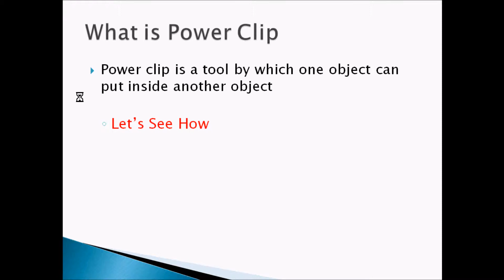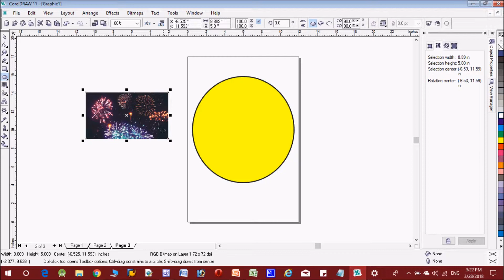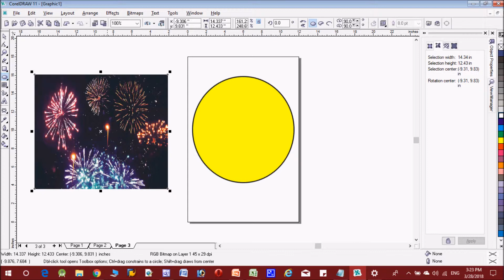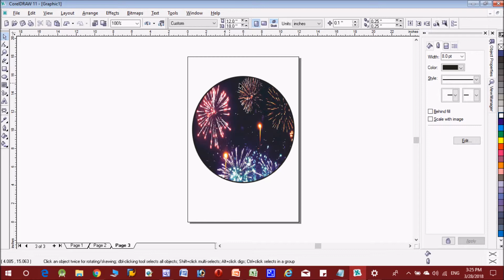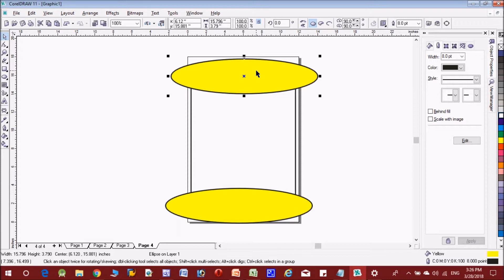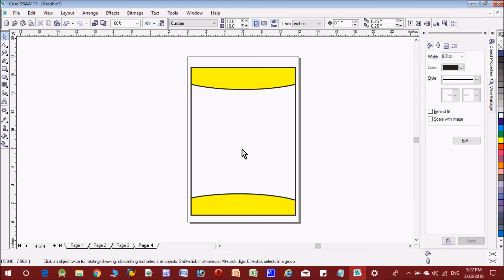How To Use Power Clip in Corel Draw - Hindi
How To Use Power Clip in Corel Draw